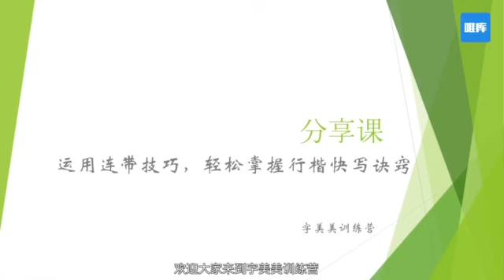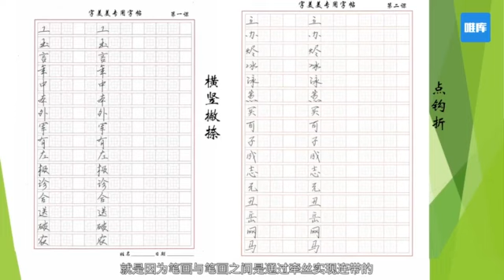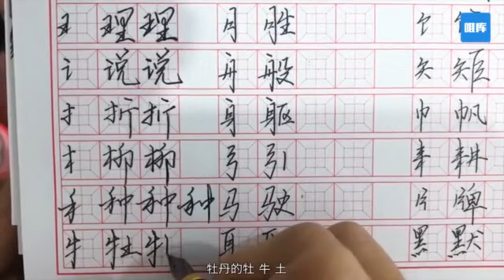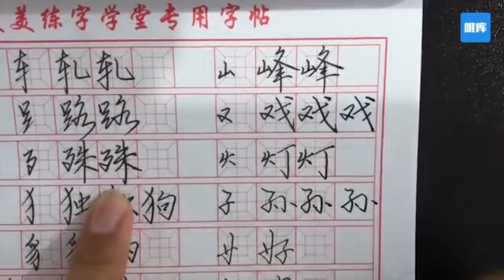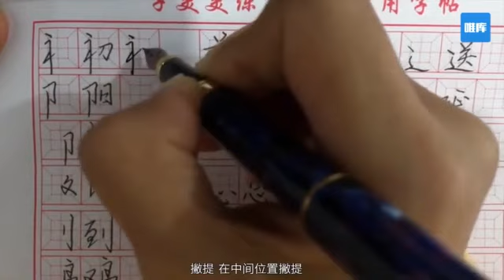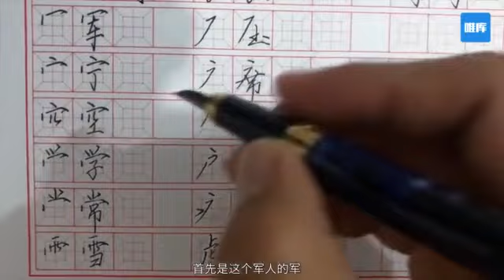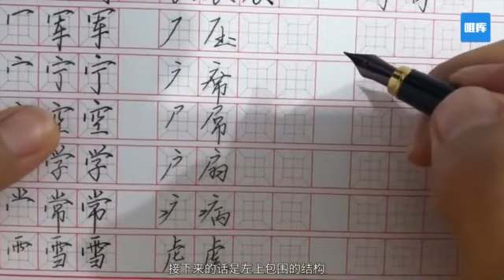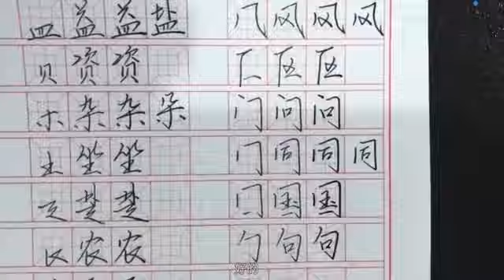Day19 分享课：运用连带技巧，轻松掌握行楷章法练习诀窍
心烦意乱时就写字吧
文字能让你平静下来
没有勇气时也写字吧
书写自带力量
教你零基础写出一手漂亮好字』
理论+实操一应俱全
能听懂，能学会
易应用，有效果
只要认真听讲、认真训练
马上感受到明显提升